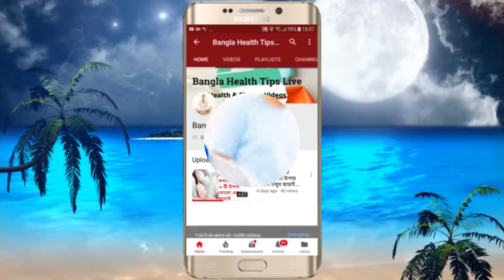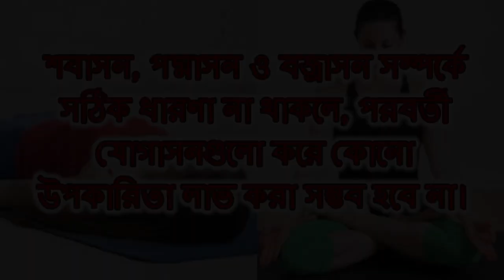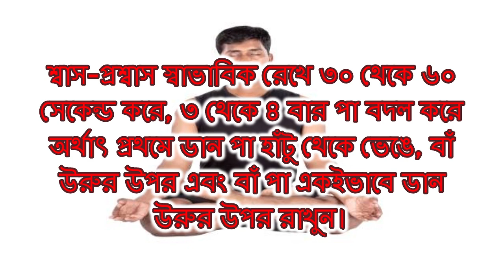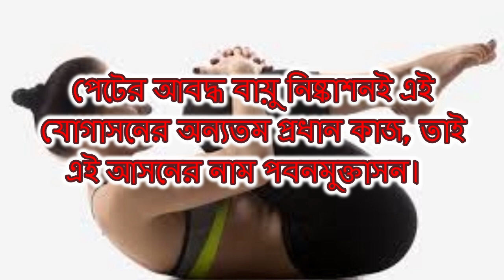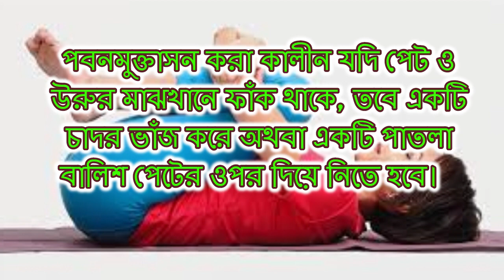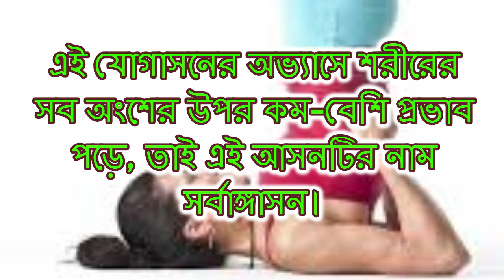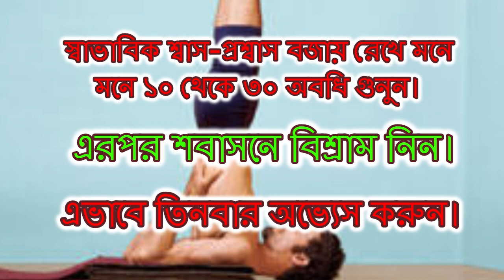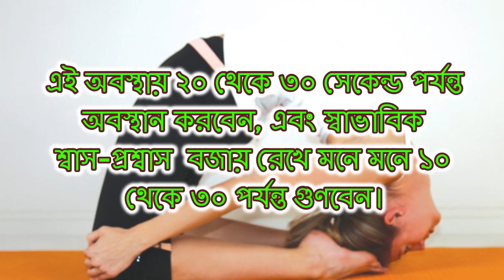যৌবন ধরে রাখার উপায় এবং প্রাকৃতিক ভাবে ত্বক ও চুলের উজ্জ্বলতা বাড়ানোর ৫ টি যোগ ব্যায়াম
বন্ধুরা, এই ভিডিওটিতে আমি আপনাদের সঙ্গে শেয়ার করলাম যৌবন ধরে রাখার, এবং প্রাকৃতিক ভাবে ত্বক ও চুলের উজ্জ্বলতা বাড়ানোর এমনই ৫ টি যোগ ব্যায়াম, যার মধ্যে থেকে অন্তত ২ - ৩ টি যোগাসন নিয়মিত অভ্যেস করলে একজন ৫০ - ৬০ বছর বয়সের ব্যক্তি ৩৫ - ৪০ বছরের তরুণ - তরুণীর মতো সৌন্দর্য বজায় রাখতে পারবেন।